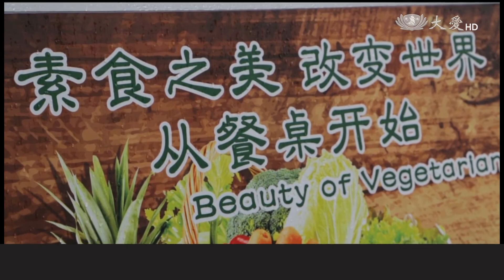【DaAi Headlines】如願由葷轉素 好吃素食留住客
In Malacca, Malaysia, the owner of a popular restaurant began to contemplate running a vegetarian restaurant since she became a Buddhist in 2008. Nevertheless, it took her four years to realize her dream because her family was opposed to the idea at the beginning. Despite the difficulties, she studied vegetarian food recipes and worked hard to change her restaurant to a vegetarian one. Having experienced the benefits of embracing vegetarianism, she is very happy that she is now promoting vegetarianism.

在馬來西亞馬六甲，一間受歡迎的餐廳老闆娘，在2008年學佛後，開始想要改成經營素食餐廳，但是她經過四年，才完成這個夢想，因為家人剛開始反對，雖然面對困難，她研究食譜並且努力，將餐廳改成賣素食，因為體驗過素食的優點，她很高興自己現在，能夠推廣素食。